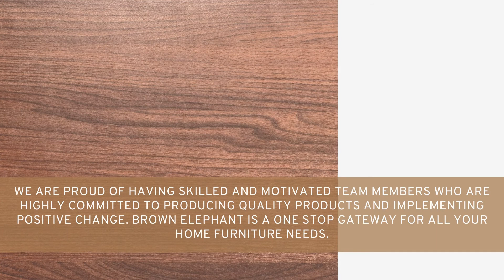Brown Elephant Furniture | Furniture Near Me | Best Furniture in Chennai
Brown Elephant Furniture

210, Royapettah High Rd, Krishnapuram, Royapettah,l Chennai TN 600014, India

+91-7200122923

Brown Elephant, is a Chennai based Furniture manufacturer and retailer that has been in operation since 2015. Brown Elephant Furniture delivers a wide range of high quality furniture for all forms of modern life. Our greatest strength is our in house manufacturing units.We design, manufacture from our factory and we deliver affordable furniture. We have rich experience in manufacturing furniture products.

We are proud of having skilled and motivated team members who are highly committed to producing quality products and implementing positive change. Brown Elephant is a one stop gateway for all your home furniture needs. We take pride in developing strong customer relationships and providing a hassle-free service which makes your life easier.

We put our continuous efforts to present design and functionality of furniture in new forms.With a commitment to delivering high quality furniture , we offer an excellent array of products that satisfy customers at all levels.

Furniture Near me, Furniture online in chennai, best furniture stores near me, best furniture in chennai, teak wood furniture chennai

Products: -
Cots, Sofa, Dining room furniture, Recliners, Pooja Mandir, Mattress, Wardrobe

Geotagged Images: -
Location: -
Service Areas: -
Relevant Terms: -
Brown Elephant Furniture
Furniture Near me
Furniture online in chennai
best furniture stores near me
best furniture in chennai
teak wood furniture chennai
furniture store chennai
furniture shop in chennai
furniture shop chennai
furniture store in chennai
furniture showroom chennai
furniture stores in chennai online
best furniture store in chennai
online furniture store in chennai
furniture shops in chennai royapettah
furniture shop royapettah
furniture shops in chennai near me
furniture stores royapettah chennai
furniture shops in chennai online
furniture showroom in chennai with price
wooden furniture store chennai
best furniture store chennai
wooden furniture store in chennai
furniture showroom chennai tamil nadu
furniture near me
furniture market near me
furniture makers near me
furniture shop near me now
furniture shop near me with price
cheap furniture near me
furniture near me cheap
bed furniture near me
furniture near by me
furniture near me store
furniture store near me open now
online furniture store
online furniture store india
online furniture stores india
online furniture shop
online furniture store chennai
online furniture store cheap
online furniture stores near me
online furniture store near me
online furniture offers
online furniture discount store